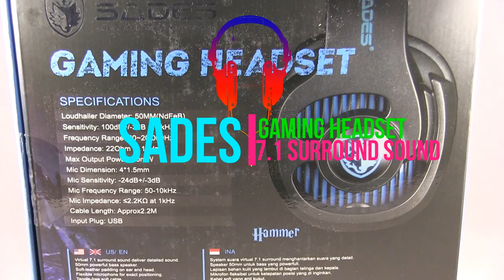USB Gaming Headset with Great Audio Review - SADES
The gaming headset has excellent audio in both through the headphones and mic. I have used the headset with my PC and PS4. They both sound great. The mic picks up sound easily. The remote is very responsive and button press down easily. The headset is extremely comfortable after a long period of gaming. Overall, the quality, audio, and remote makes the headset a impressive gaming device.

Pro’s

Audio
MIC
Comfortable
Responsive Buttons/Control
Cable Length

Con’s

None

NEW VIDEOS: Almost Daily -See it before you buy it!

I share the product reviews of some of the latest tech, toys, household items, and gameplay videos.